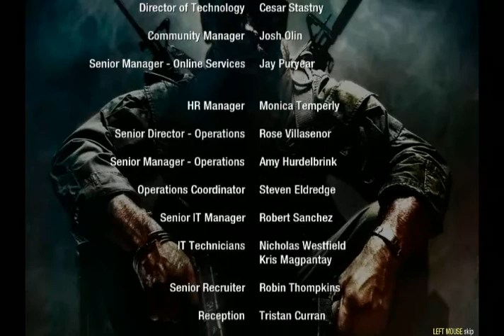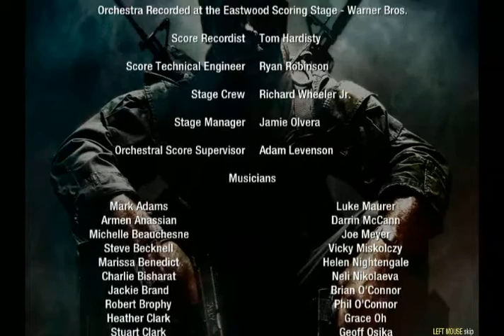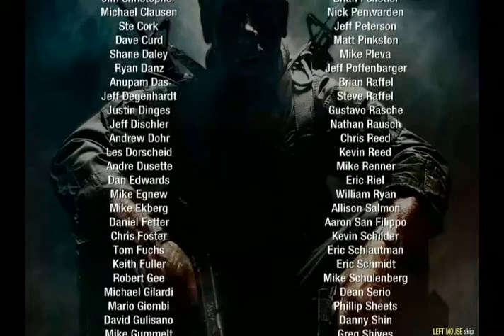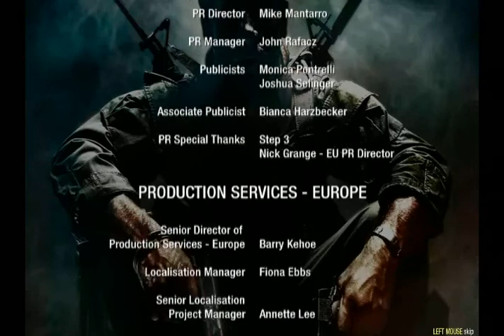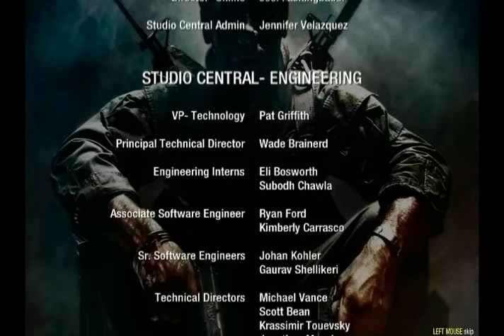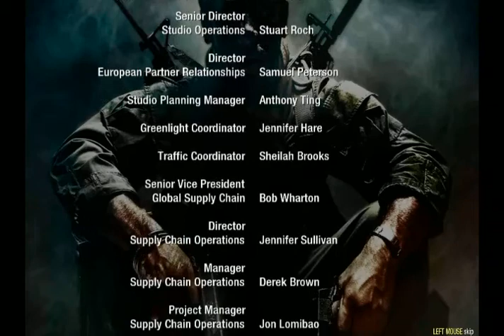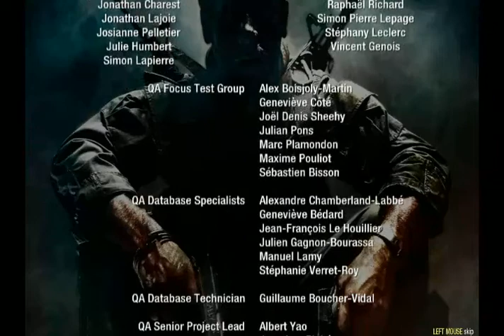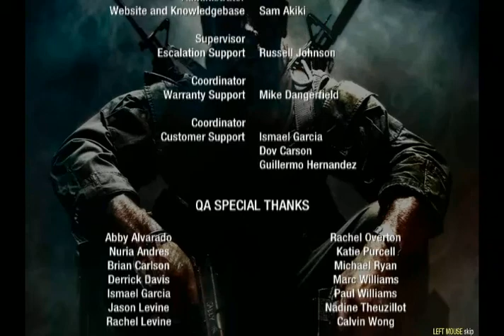Black Ops Campaign Ep.32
In this video set we see the first ever videos of Pheonix Bob-Omb, what will we uncover, who knows? what we do know is that it will be AWESOME! Enjoy!!